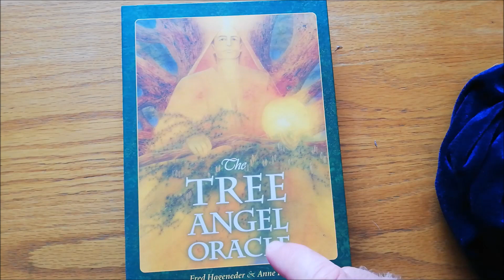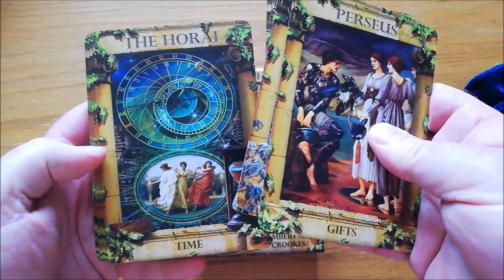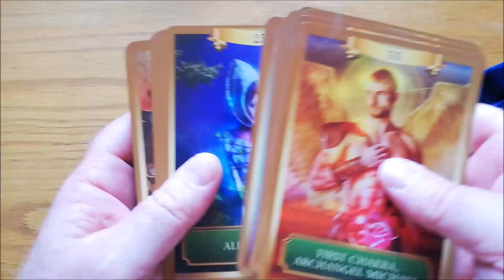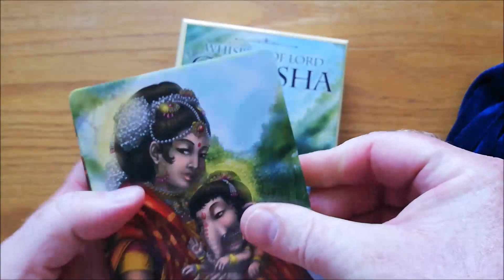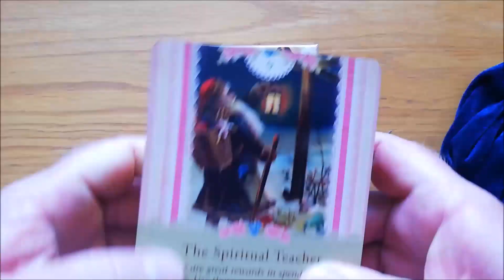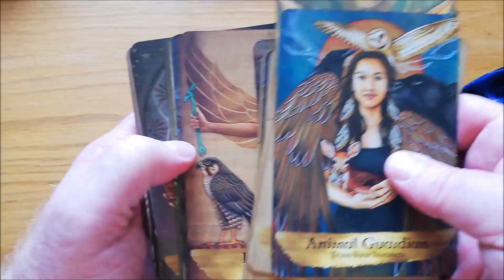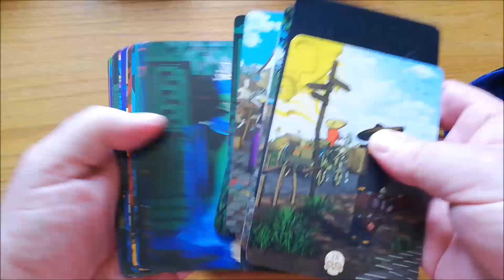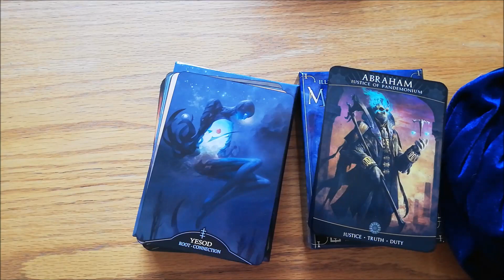MY ORACLE DECK COLLECTION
All my Oracle decks in one place! Come and have a look at what I have. I'll show you mine, if.

TIME STAMPS
00:17 NATURE DECKS
01:27 HISTORICAL MYTH-BASED DECKS
03:44 FANTASY DECKS
07:10 SPIRITUAL DECKS
13:25 DARK ORACLE DECKS

Oracle decks featured in this video: Quite a lot, actually!